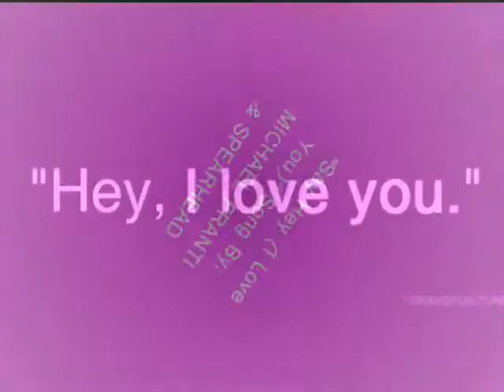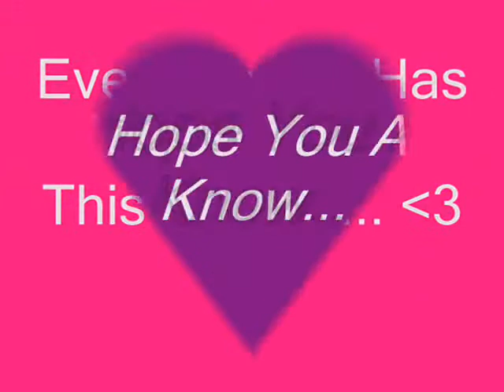Family i love you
This song is by : Michael Franti & Spearhead performing Say Hey (I Love You)